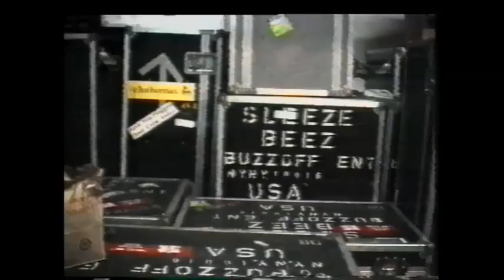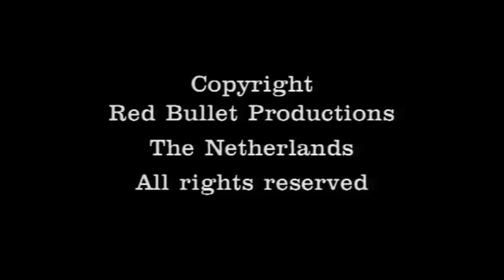Sleeze Beez - Save Myself (Live In Tokyo)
Sleeze Beez - Save Myself (from the album Live In Tokyo)

Amazon Music

Written by A. Elt/J. Koster/C. van Jaarsveld/D. van Spall/E. Jongsma
Published by Nanada Music